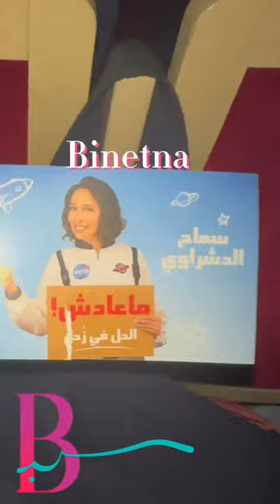ماعادش، الحلّ في زحل, تمثيل سماح الدشراوي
ماعادش، الحلّ في زحل
مسرحيّة من نوع المونودرام، تمثيل سماح الدشراوي

حكاية مرا، تحاول بش تعيش سعيدة، مع عائلتها، في تونس اليوم، بين المجتمه، و عدم تقاسم الأدوار في العايلة و العبئ الثقيل إلّي تهزّو مرا.
تحاول تسمع نصائح الطلقة الإيجابية، لكن، باسلوب كوميدي، تحكيلنا سماح على حياتها.
عمل خفيف يتطرّق بطريقة هزلية لواقعنا اليومي، للحاجات إلّي تعوّدنا عليها و هي خايبة، للعنف المسلّط على الناس… و توفا المسرحيّة بتذكير بواقع العالم من غزّة.
الممثلة تقول بش ترجع تضحك " الحياة حلوة، بسّ نفهمها" … و تقرّر يزّيها من الأرض، تلوّج الاستقرار في زحل…
أمّا و قيل حتّى في زحل الأمور ما تعجبش.
ا
إخراج خالد بوزيد

للّي يحبّو يقراو المزيد على المسرحية، نصّ رائع للمسرحي أنور الشعافي

مونودرام " ما عادش" : عمل بأدوات أدائية و إخراجية عارفة و متمكّنة.

جاء العنوان في كلمة واحدة تعني إنتفاء العادة و إذا نحن أمام شخصية نموذجية لإمرأة تونسية في معاناتها مع الحياة و صراعها الذي بدأ منذ المرحلة الجنينية لذلك تقرر المشاركة في رحلة نحو كوكب زحل و في الأثناء تتداعى الحكايات و تتعدد المواقف فنشفق حينا و نضحك أحيانا، و قرار السفر للإقامة بزحل يكشف حجم معاناتها لأنه من أبعد الكواكب في المجموعة الشمسية و ذلك حتى تبعد أكثر ما يمكن عن معاناتها في الارض، و قد أقنعت و ابدعت سماح الدشراوي في بناء شخصيتها و تحولاتها في مختلف المواقف بتمكّنها من أدواتها الأدائية و إدارة مخرج عارف للفنان خالد بوزيد، هذا التألق روحا داخلية لسماح و عينا خارجية لخالد لم يكن صدفة بل هو نتاج دراسة و موهبة و تجربة ميدانية خاصة في فن الميم الذي واصل فيه خالد في بحوثه العلمية لأن التمكّن من تقنيات الميم يعمّق لعب الممثل المسرحي و يعطيه مساحات أداء أوسع .

Reportage par Binetna بيناتنا